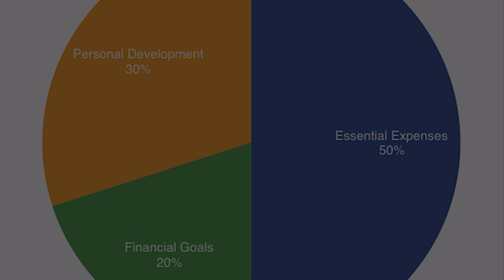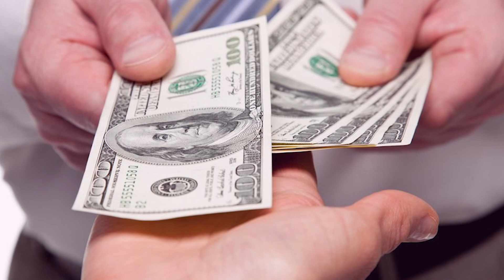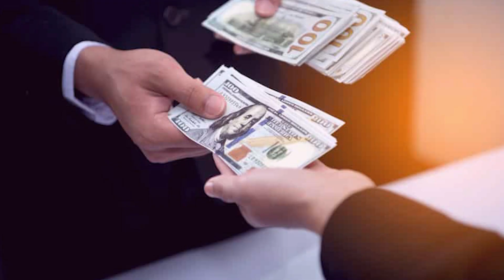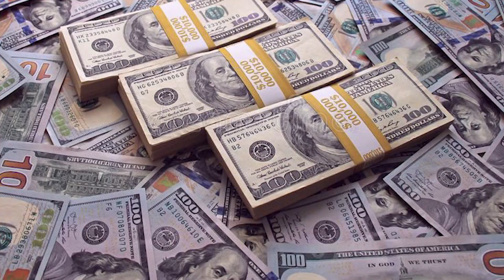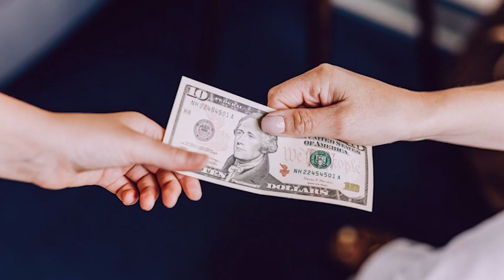The 50/20/30 Budgeting Rule You Should Know!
Hi there, and welcome to WhyInvest! For those who don't know, the 50-30-20 budget plan is an American concept that seeks to save money and budget your money smartly. And while it's becoming a more commonly known method, today we will discuss everything there is to know about it, and how it can help you!